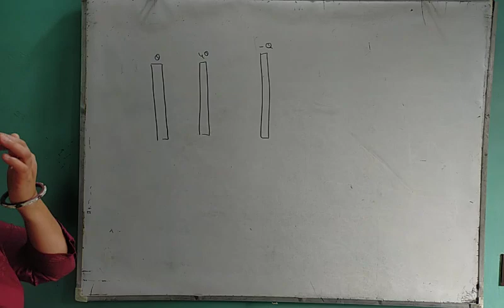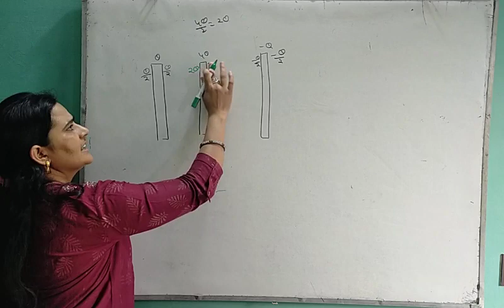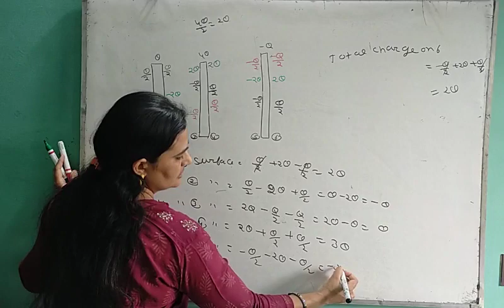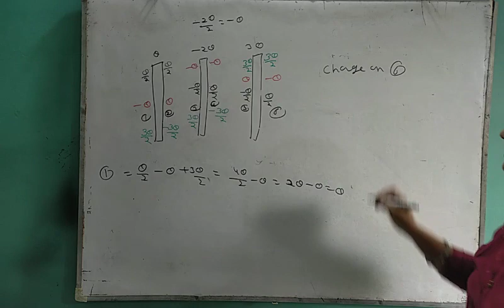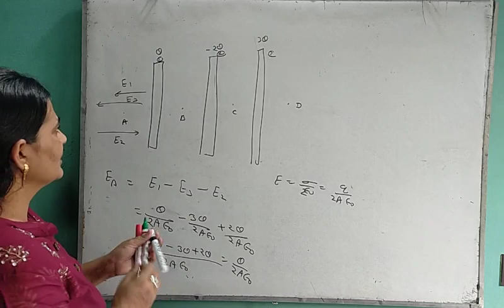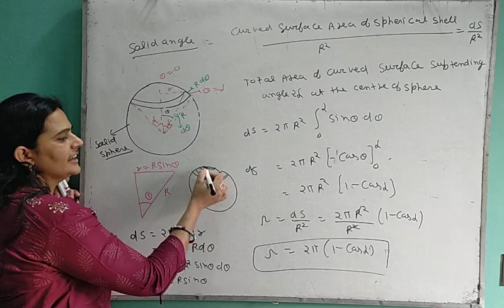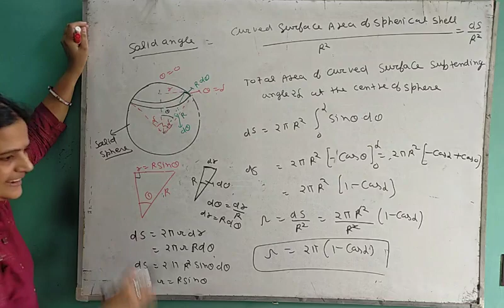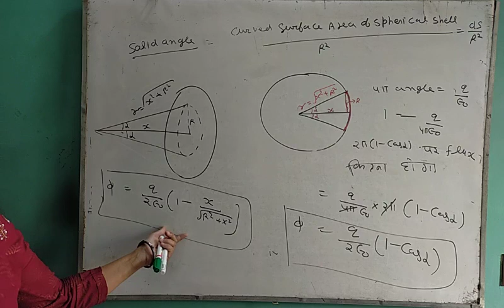IIT, NEET numericals based on conducting sheet and concept of solid angle lec. No 50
Xii physics electrostatic lec. No 50